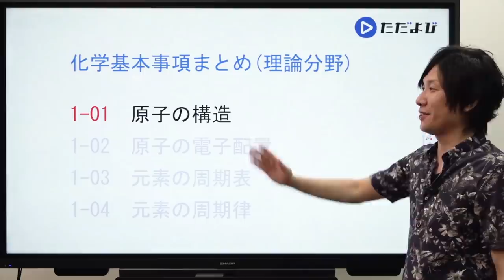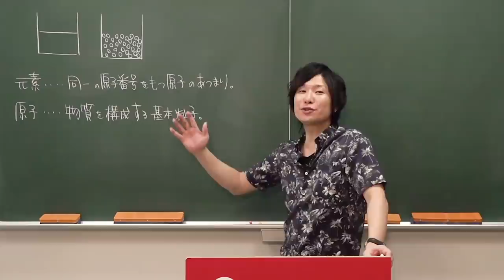【ただよび化学】若原周平先生登場！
新講師登場！ただよび理系チャンネル化学講師の若原周平先生と対談しました！ついに若手講師に世に出るチャンスを与えるという夢を1つ叶えることが出来ました！まだまだ攻めます。順に発表していきます。

英語速読法：スキミングとスキャニング【共通テスト対策英語リーディング第0講】